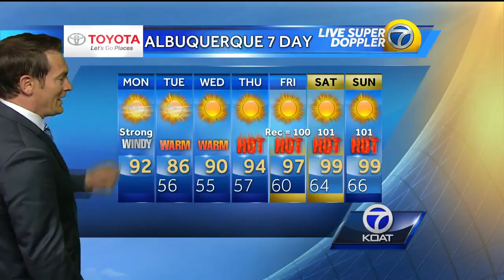Eric Green's Monday Weather Forecast